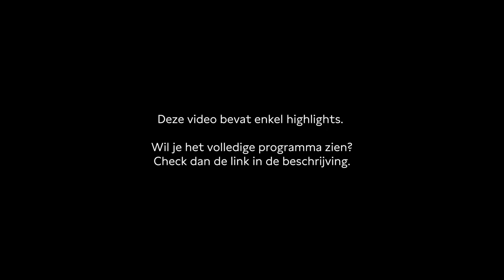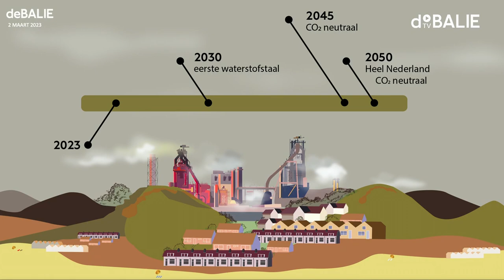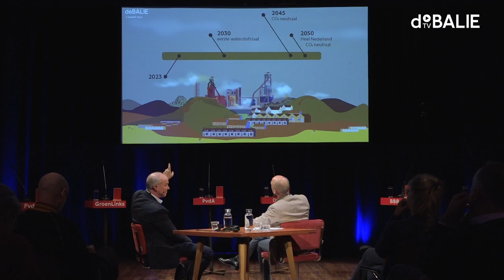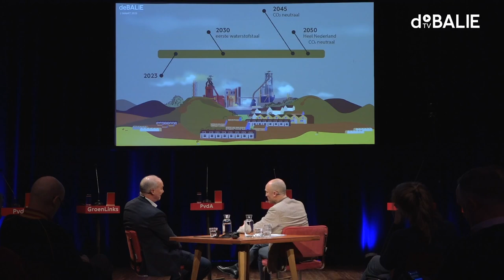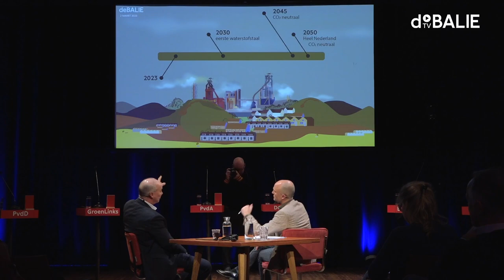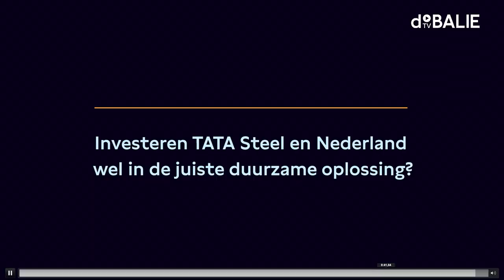De toekomst van Tata | Highlights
Ooit golden de Koninklijke Hoogovens als nationale trots, maar tegenwoordig denkt men bij Tata Steel toch vooral aan fijnstof op schommels en een torenhoge CO2-uitstoot. Wat is er nodig om de grootste vervuiler van Nederland in een schone fabriek te veranderen?
Met Hans van den berg, directievoorzitter Tata Steel Nederland.

Deze video bevat alle highlights uit het programma. Wil je het volledige gesprek terugkijken? Dat kan hier ⤵

Moderator: Martijn de Greve
Programmamakers: Veronica Baas & Katarina Schul